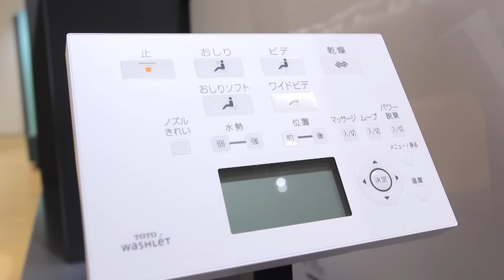อาโนเวชั่น : Teaser โปรโมทรายการอาโนเวชั่น Anovation Ep.27 (5 มี.ค.59)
อาโนเวชั่นเสาร์นี้พบกับ

นวัตกรรมเคลื่อนที่ ด้วยวิธีการ นั่ง นั่งบนสุดยอดเทคโนโลยี ที่ใช้กันใน
สำนักงาน พิพิธภัณฑ์ หรือห้างสรรพสินค้า สำหรับเจ้าหน้า ที่ต้องดูแลในส่วนต่างๆ ความล้ำที่นำมาใช้ประโยชน์จริง และสร้างความตื่นตะลึงให้กับผู้พบเห็น ที่สำคัญเป็นนวัตกรรมที่เด็กๆชอบมาก เสริมสร้างจินตนาการโลดแล่น

นวัตกรรม สุขภัณฑ์แห่งอนาคต ต่อไปนี้ สุขา ไม่ธรรมดาแบบที่เคยเห็น เพราะการรวบรวมความล้ำครั้งนี้ คุณผู้ชมจะได้เห็น ความก้าวหน้าต่างๆที่คนญี่ปุ่นพัฒนาให้สุขภัณฑ์มีความชาญฉลาดมากขึ้น จนห้องน้ำ หรือห้องส้วมสามารถเป็นอีกที่ที่โชว์ได้เลยทีเดียว

สุดยอดนวัตกรรม ที่จะมาแบ่งเบาภาระ คุณแม่บ้านในการซักผ้า ด้วยกองทัพนวัตกรรมที่ถูกพัฒนามาใช้ในการซักผ้า หลากหลายรูปแบบ
ซึ่งก็แตกต่างกันในเรื่องของการใช้งาน เช่น เครื่องซักผ้า เคลื่อนที่ หรือ เครื่องซักผ้าพกพา หรือว่าจะเป็น เครื่องซักผ้า ปั่นแห้งแบบเร็วมาก มีมาให้ตื่นตากันมากมาย

"อาโนเวชั่น" สิ่งประดิษฐ์ อาทิตย์อุทัย
สุดยอดนวัตกรรม เปลี่ยนชีวิต
สาระประโยชน์ ที่สนุกสนาน เข้าใจง่าย จากแดนปลาดิบและอีกหลายประเทศทั่วโลก กับนานาสิ่งประดิษฐ์ ที่จะมากระตุกต่อมความคิดสร้างสรรค์ ให้กับนักคิดชาวไทย
สิ่งประดิษฐ์สุดฉลาดล้ำ ที่ใครๆ ก็สามารถสามารถเรียนรู้ และนำไปเป็นไอเดีย ปรับใช้ในชีวิตประจำวันของผู้ชมได้
ทุกวันเสาร์ 3 ทุ่ม 45 นาที โมเดิร์นไนน์ ทีวี ช่อง 30 และ 40